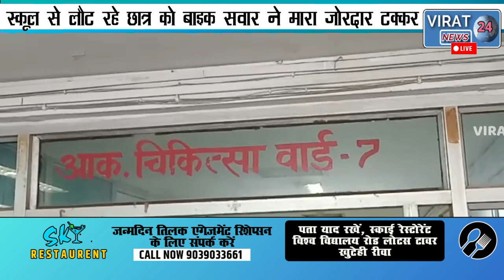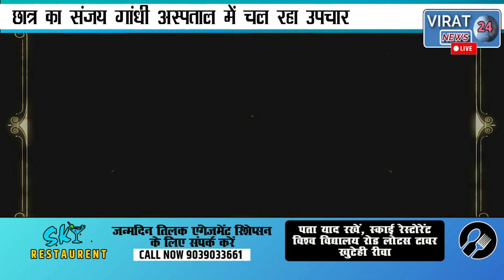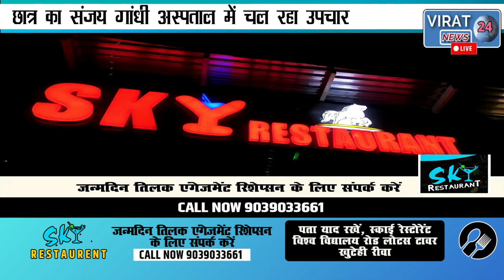🔻रीवा-स्कूल प्रबंधन की लापरवाही के चलते मासूम की जान फंसी आफत में